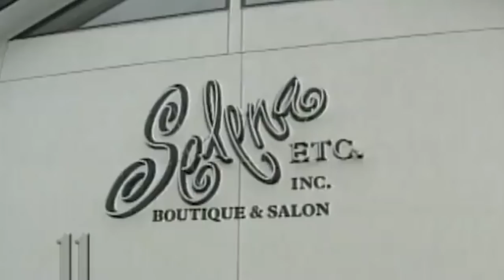Selena: Details Revealed In Her Autopsy Report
Even if you know the details of Selena Quintanilla's untimely death, there's still more tragedy to be found in her autopsy report.